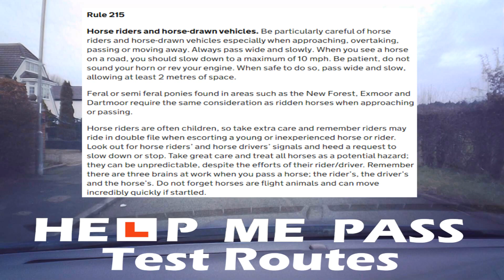2023 Highway Code 215 : Horses and horse drawn vehicles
A small video about rule 215, including links to more information and with footage of some examples.